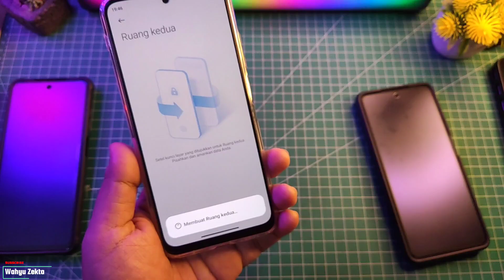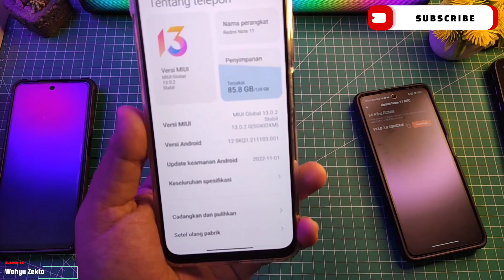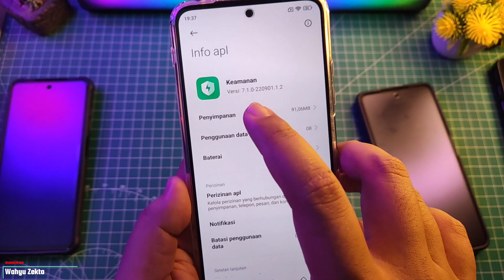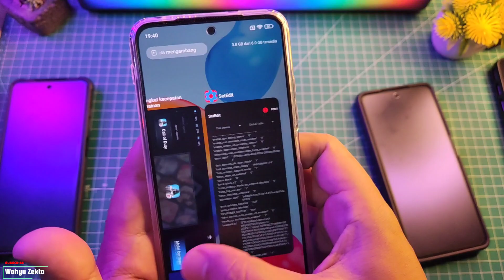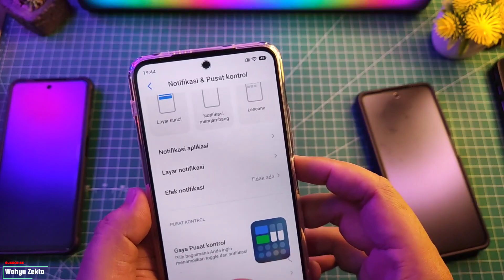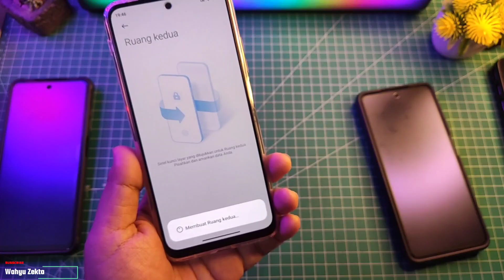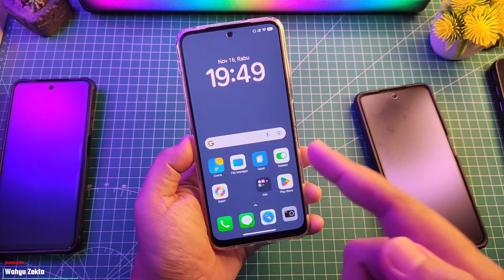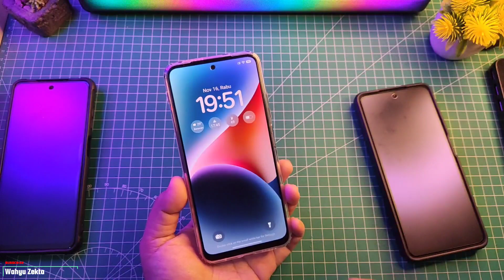Akhirnya Redmi Note 11 Update Android 12 Ini Tampilan Awal MIUI 13.0.2 Lebih Stabil! Apa Yang Baru??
Tampilan Awal Update MIUI 13.0.2 Android 12 Redmi Note 11 Lebih Stabil Bug Ruang Kedua sudah di fix GPU Settings Hilang dan Sudah menggunakan Game Turbo Terbaru..

Mohon Disimak dengan baik videonya! Biar jelas ya?

TUTORIAL UNLOCK GPU SETTING TERBARU :
Cara fix tidak bisa aktifkan Debuging usb kemanan :

Produk yang pernah saya pake :
Gabung Grup Telegram Wahyu Zekta Tutorial
abung Grup Telegram ( Samsung Galaxy A52s 5G )
Gabung Grup Telegram ( Redmi Note Series )